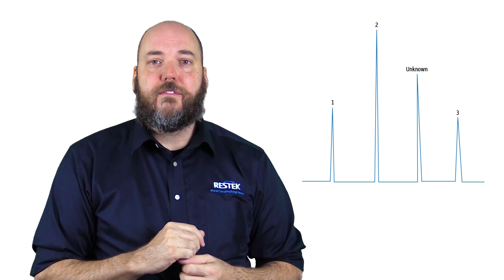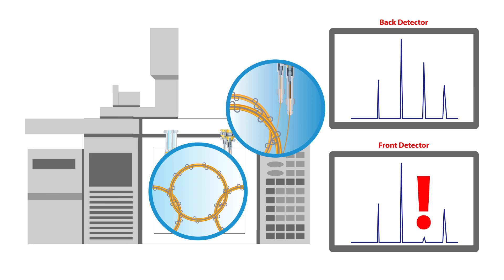Divide & Conquer Troubleshooting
A mixture of fundamental knowledge and appropriate application of helpful techniques is the recipe for successfully troubleshooting gas chromatography. One of the challenges of troubleshooting is that you can look in so many areas for causes of your problem. Divide & conquer is a tool that is used to try to quickly limit the possible sources of your issue, so you can quickly narrow your focus and then find and fix the problem.

Additional Resources

Restek Recommended Tools & Parts